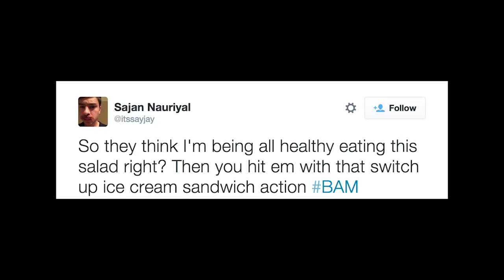Feed@5 Episode 348 Artificial Skin and Selena Gomez